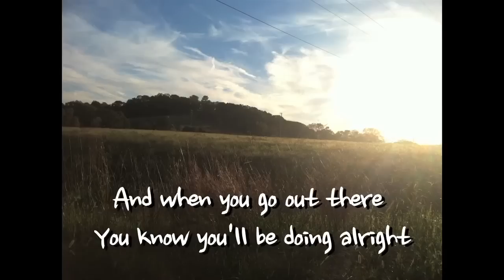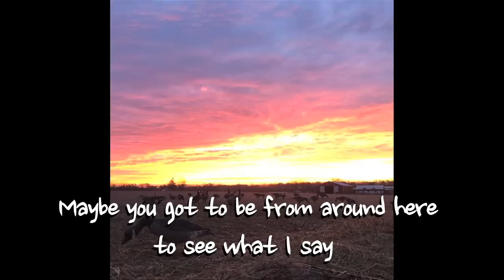Wild Wild West Amwell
A song about the Wild

Written by Justin Smith
Produced by Brandon Bair

Mystery Wildcat Band
Ali Wadsworth- Vocals
Justin Smith- Guitar
Brandon Bair- Drums
Lucas Rinz- Bass Guitar
Keaton Thandi- Piano